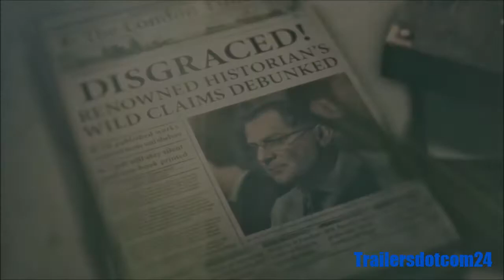"Miss Jackson" (God Damn But I Love Her Anyway) - 「ＧＭＶ」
A great way to start off they year, and continue season 4 with a video with Panic! At The Disco's "Miss Jackson".